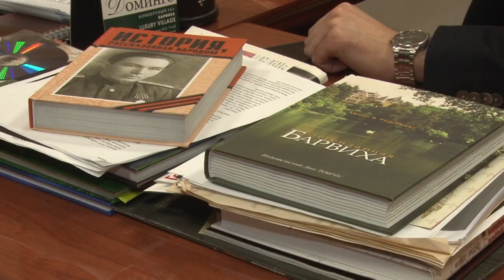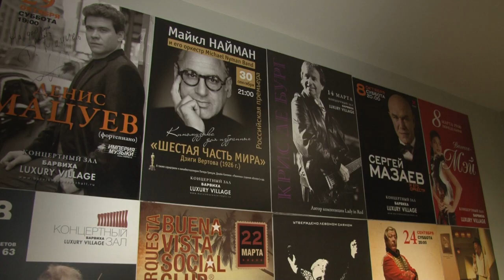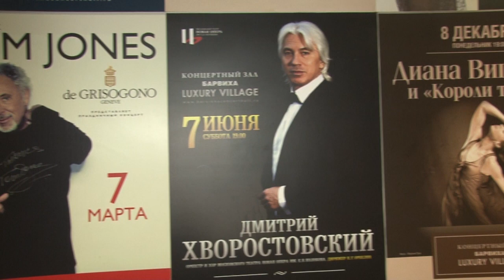Юбилейный год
Душа поет. Почетный гражданин Подмосковья, легенда Большого театра, педагог, народный артист Александр Ворошило празднует свое семидесятипятилетие.